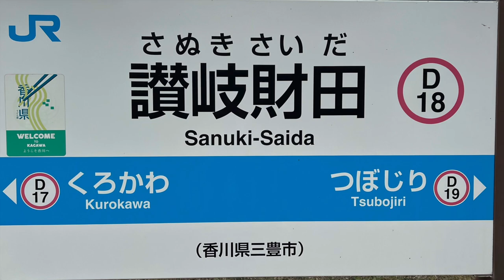讃岐財田駅 Sanuki-Saida station ‹土讃線›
讃岐財田駅（さぬきさいだえき）は、香川県三豊市財田町財田上にある四国旅客鉄道（JR四国）土讃線の駅です。駅番号はD18